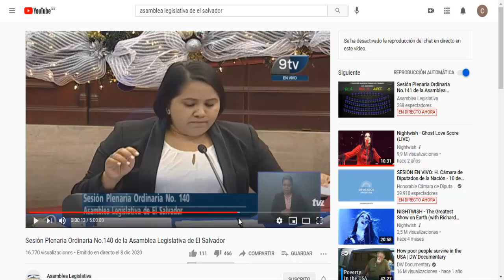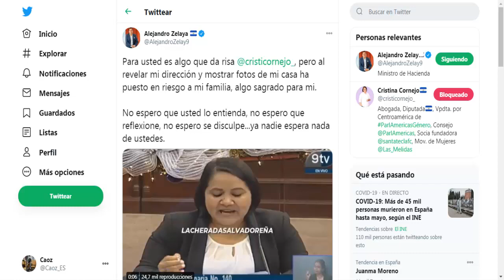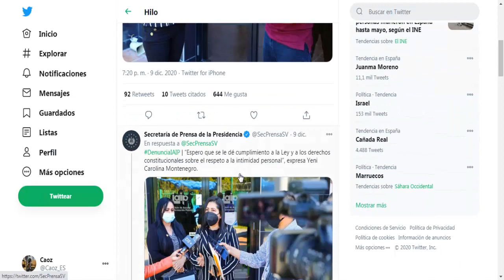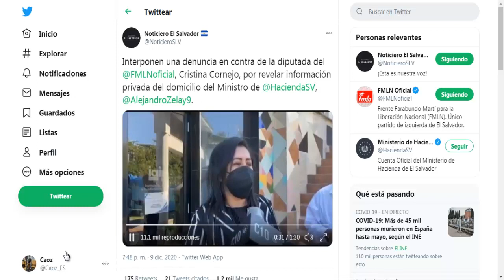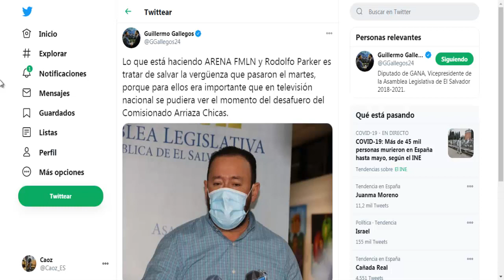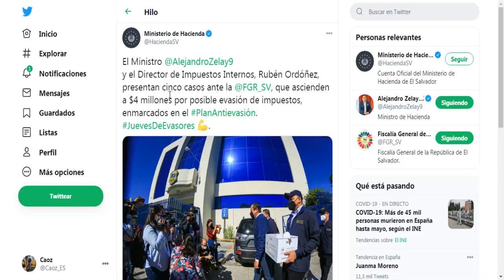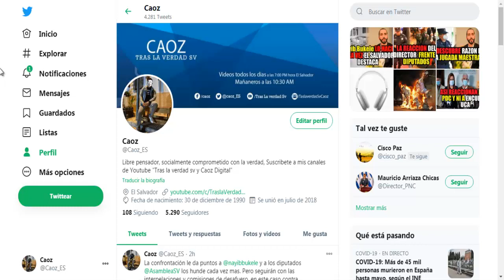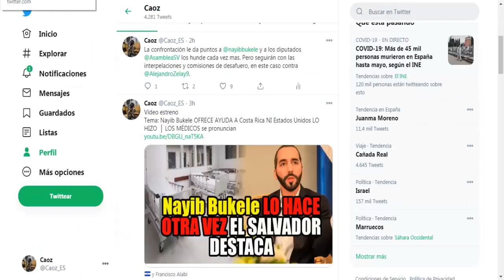LA RESPUESTA DE Alejandro Zelaya a Cristina Cornejo │ DIPUTADA DEL FMLN FUE DENUNCI4DA